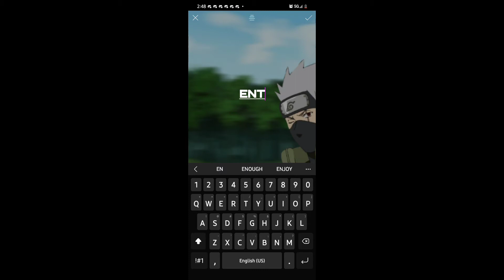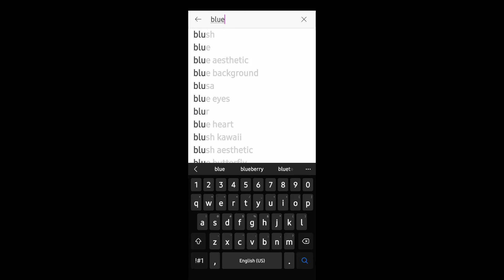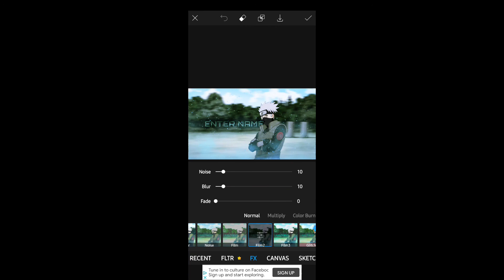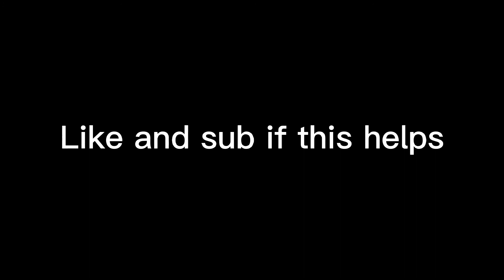How to make a COOL pfp using *PICSART* android/ios